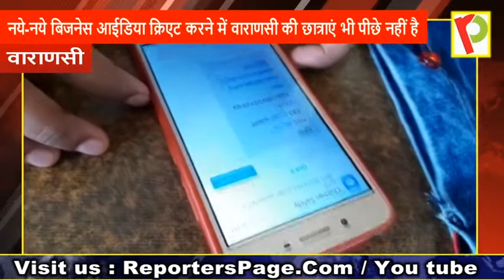अब बच्चों को खोने व किडनेपींग से बचाएगा smart tracker uniform | SAVE CHILD | BETI BACHAO BETI PADHAO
वाराणसी - अब बच्चों को खोने व किडनेपींग से बचाएगा स्मार्ट ट्रैकर यूनिफार्म . प्रधानमंत्री नरेंद्र मोदी के आत्म निर्भर भारत के सपने को साकार करने के लिए नये-नये बिजनेस आईडिया क्रिएट करने में  वाराणसी की छात्राएं भी पीछे नहीं है  अशोका इंस्टिट्यूट  बीटेक 4th ईयर की 3 छात्रोंओं ने बच्चों की सेफ्टी के लिए एक  ( स्मार्ट ट्रैकेर यूनिफार्म ) बनाया है l नैनो जीपीएस टेक्नोलॉजी  से लैस बच्चों के ये कपड़े बच्चों के खोने पर  बच्चे के  लोकेशन की जानकारी माता पिता तक पहुचायेगा जिससे बच्चों को समय रहते खोने से व किडनेपर से बचाया जा सके, इसके साथ ही बच्चें अगर  3 से 5 साल के है  जो ठिक से बोल नहीं पाते है ऐसे बच्चों के कपड़े पर बने बार कोड को स्कैन कर बच्चे के माता पिता की डिटेल पूरी जानकारी ले सकतें है l ऐसे बच्चों अगर कहीं गुम होजाते है तो बार कोड की मदत से उनके माता पिता को सूचित करने में काफ़ी मदत मिलेगी, इसके साथ हीं  बच्चों को अग़वा करने वालों को पुलिस आसानी से पकड़ सकेगी